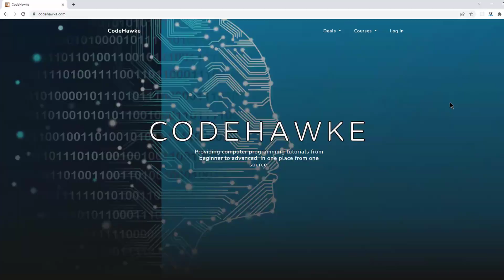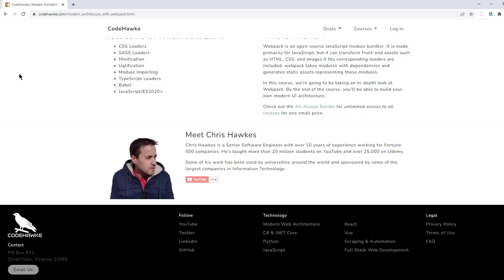Are Unit Tests Really Helping?